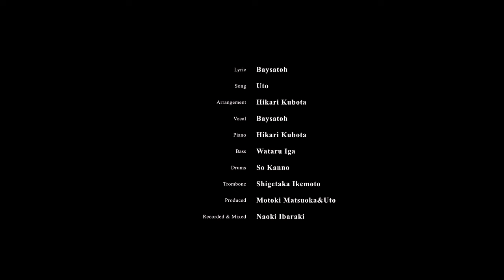烏兎 -uto- / なんでもいいよ (Official Music Video)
2023/12/13 Digital release.
2nd Single「なんでもいいよ」より
烏兎 -uto-、初のミュージックビデオを公開します

Director: Baysatoh
Cinematographer & Editor: Yui Kurumazaki

なんでもいいよ / Anything

窓には雨　また手を合わせ
明日のため　余りは寝かせ

灯りを消して　瞼をおとす
見つけるよりも　気づくのがいい

雨降る日々も　目を射る日差しも
なんでもいいよ　あなたのそばなら
重なる影に　捲る未来を
なんでもいいよ　あなたがいるなら

街には雨　傘を探して
あの日のこと　答えを合わせ
灯りを消して　話をしよう
わからないことも　そのままがいい

Lyric: Baysatoh
Song: Uto
Arrangement: Hikari Kubota

Vocal: Baysatoh
Piano: Hikari Kubota
Bass: Wataru Iga
Drums: So Kanno
Trombone: Shigetaka Ikemoto

Produced: Motoki Matsuoka&Uto
Recorded & Mixed: Naoki Ibaraki

Digital release supported
by FRIENDSHIP.

「どうだっていい」と捉えられがちな
「なんでもいいよ」の本当の意味は
”何があっても、どんなものでも大丈夫“
という愛のある言葉なのではないかなと、
そう思って出来た日々の食卓の歌です。

雨の日も、朝も夜も。
少し暖かい気持ちになってもらえますように。

Merry Christmas!🐦‍⬛🐇

烏兎より

烏兎-uto- （ウト）

2023年、東京都にて結成。
北海道帯広出身の幼馴染、窪田ひかり(Pf)、ベイ佐藤(Vo)による2人組ユニット。
太陽と月という意味を持つ”烏兎”。光をそそぐような日々の景色に寄り添う楽曲をつくる。

[Member]